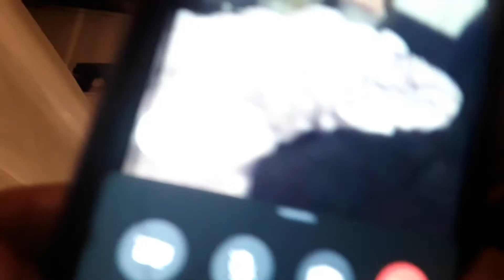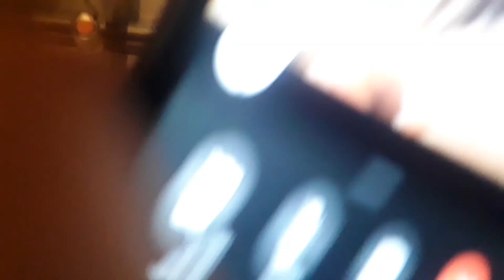cus first time on YouTube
rgehfhddgvj